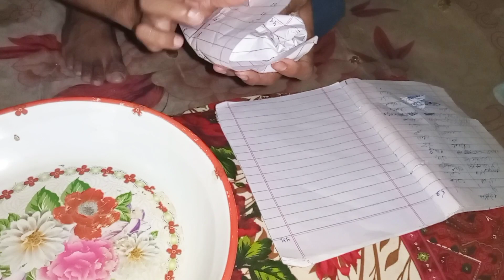angor ko pall lagna ka thraka 😘|PUNJABI VLOG